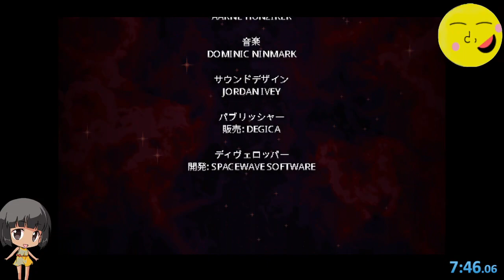[Steam]Rival Megagun 7分45秒